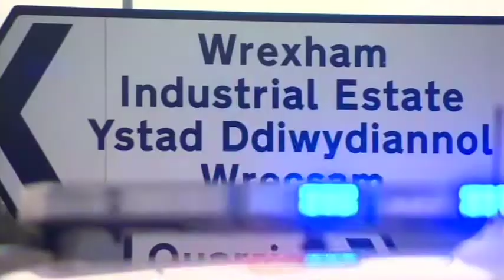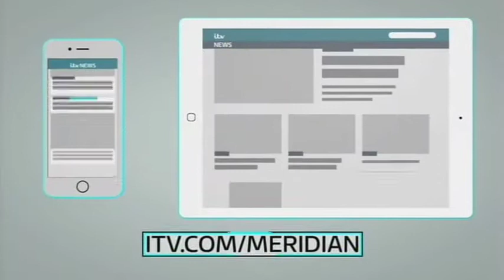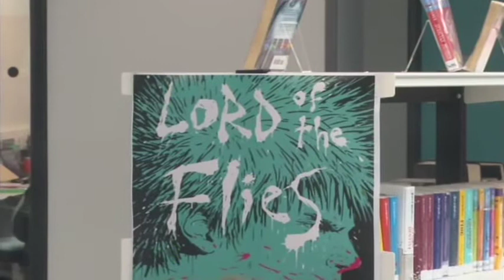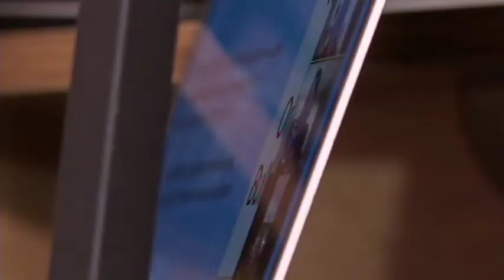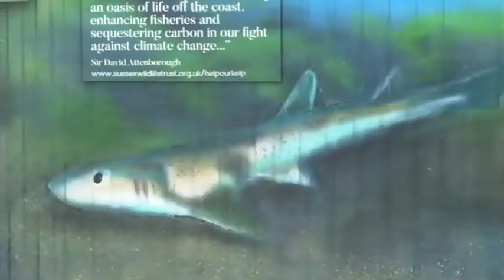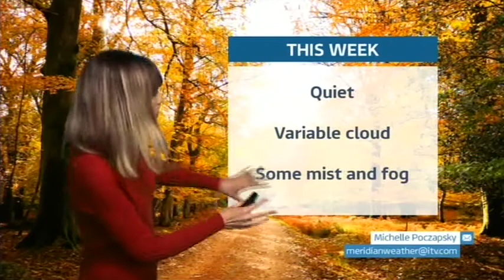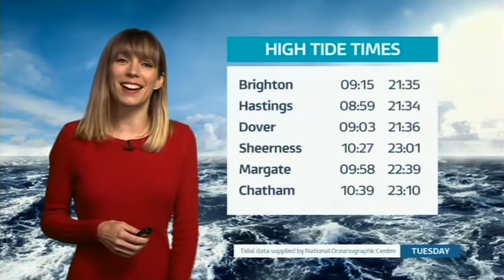211115 ITV News Meridian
211115 ITV News Meridian